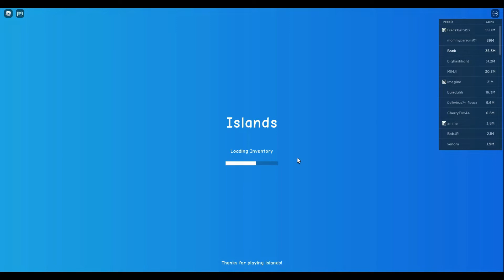Islands rock mimic update